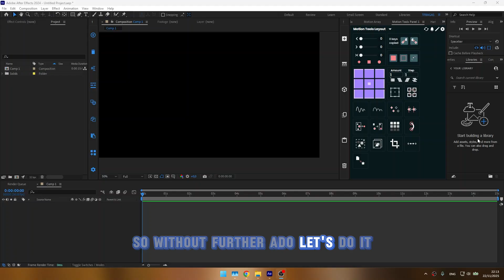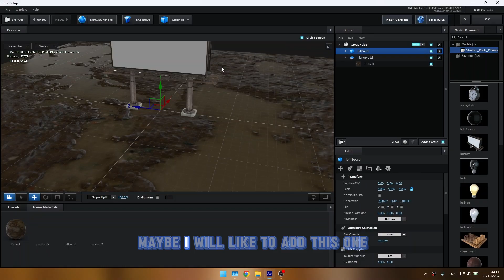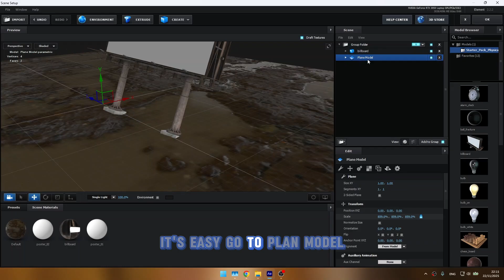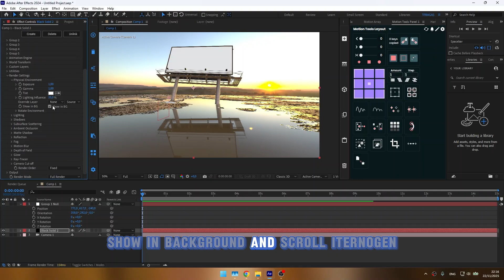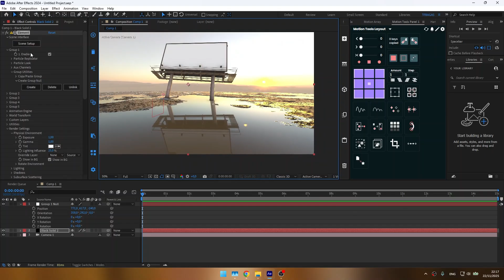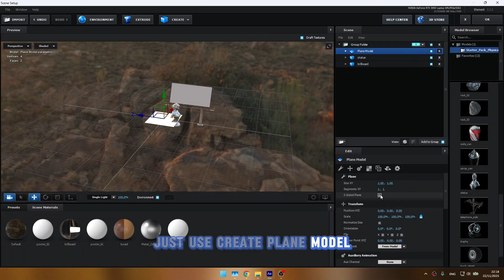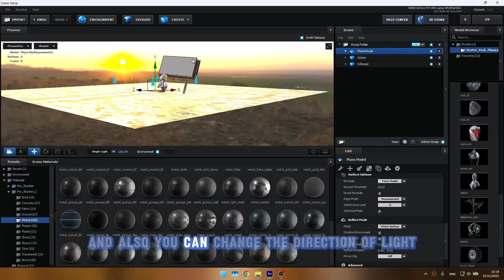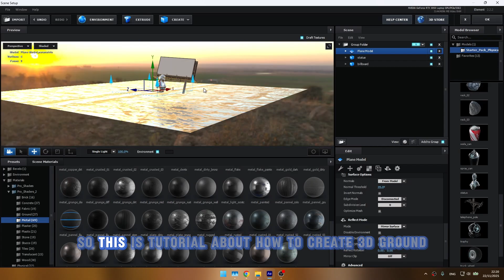How to Make Realistic 3D Ground Reflection in After Effects | After Effects Tutorial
Tutorial How to Make Realistic 3D Ground in After Effects
Software - Adobe After Effects CC 2024
Device Specs :
 HP Victus 15-FA0161TX
-  12th Gen Intel Core i5-12450H
-  24GB RAM DDR4
-  1,5 TB M.2 NVME SSD
-  NVIDIA GeForce RTX 3050 Laptop GPU